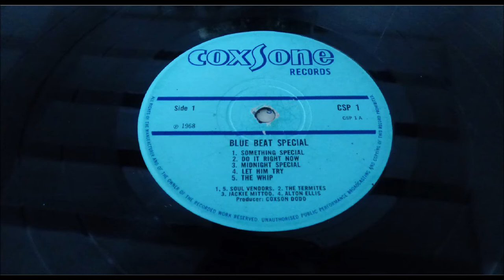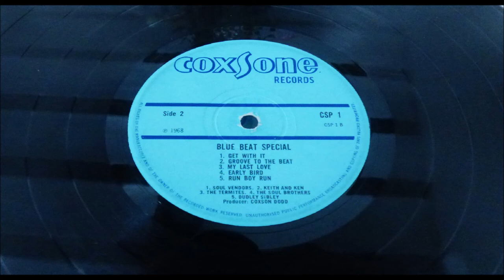THE TERMITES MY LAST LOVE COXSONE CSP 1